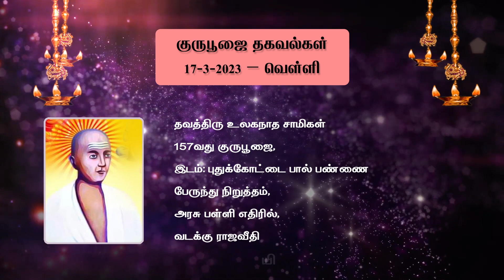குருபூஜை தகவல்கள் 17-3-2023 – வெள்ளி | Gurupoojai Thagaval